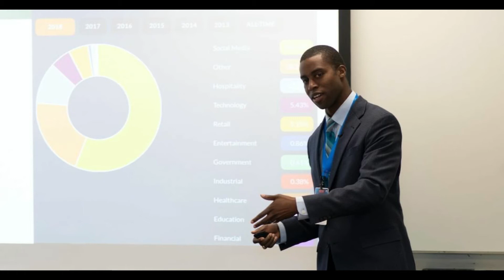Minority Innovation Weekend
This is our video log (vlog) intro as we share the story of bringing Minority Innovation Weekend to life!